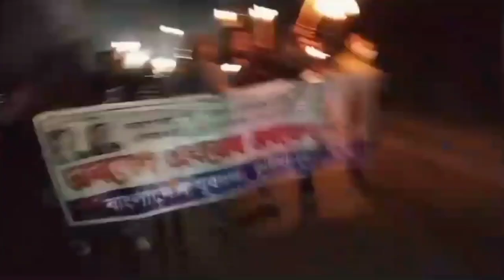আগামীকাল অবরোধের সমর্থনে ময়মনসিংহ, চট্টগ্রাম, সিরাজগঞ্জ, কুষ্টিয়ায় মশাল মিছিল || 5 December 2023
ময়মনসিংহ, চট্টগ্রাম, সিরাজগঞ্জ, কুষ্টিয়া || ৫ ডিসেম্বর ২০২৩, মঙ্গলবার।

ফ্যাসিস্ট হাসিনা সরকারের পদত্যাগ ও নির্দলীয় নিরপেক্ষ সরকারের অধীনে নির্বাচনের একদফা ও অবৈধ নির্বাচনী তফসিল বাতিলের দাবিতে ১০ম দফায় ৬ ও ৭ ডিসেম্বর দেশব্যাপী ৪৮ ঘন্টার অবরোধের সমর্থনে ময়মনসিংহ উত্তর ইশ্বরগঞ্জ উপজেলা বিএনপি, চট্টগ্রাম আনোয়ারা উপজেলা যুবদল, সিরাজগঞ্জ তাড়াশ উপজেলা যুবদল এবং কুষ্টিয়া জেলা যুবদল এর মশাল মিছিল।